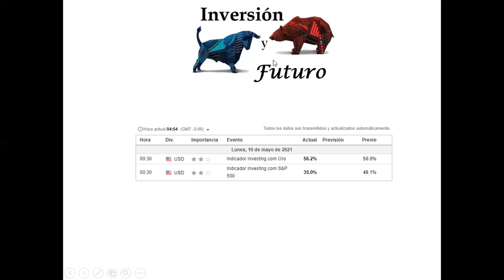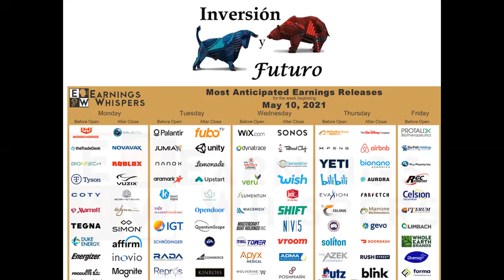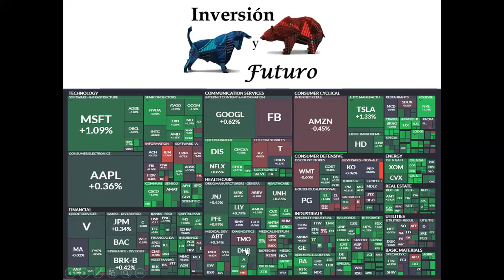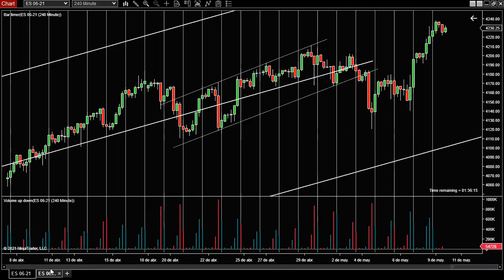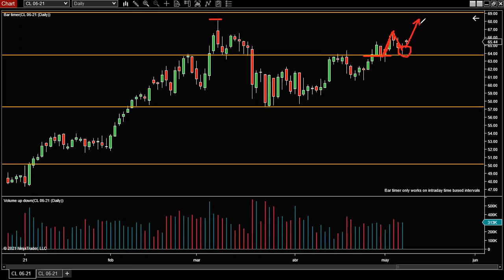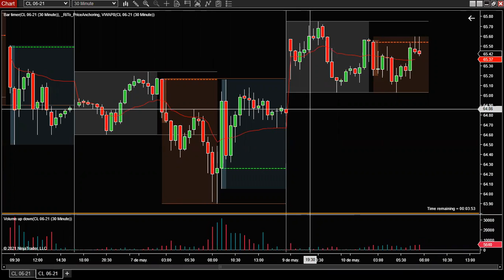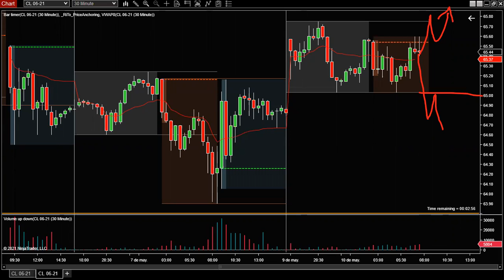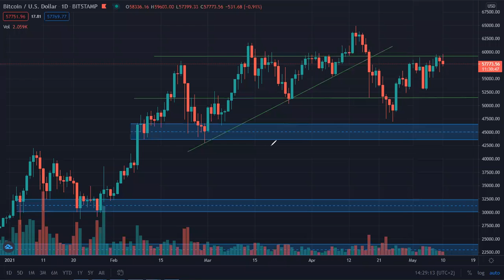Pre Market 10 05 2021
Compartimos nuestra visión pre market para este inicio de semana 10 de mayo del 2021
Síguenos por